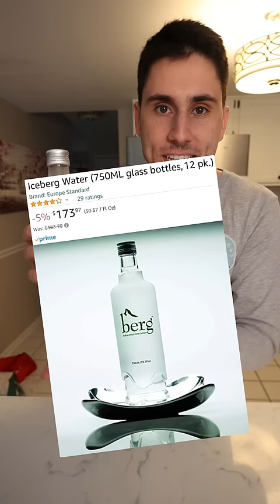World's Most EXPENSIVE Water!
Trying the World's Most Expensive Water TFG Vlogs